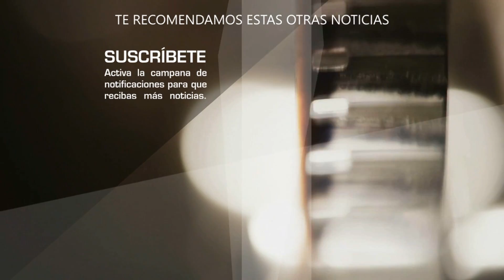La Quinceañera Rubi será concursante de La Academia 20 años